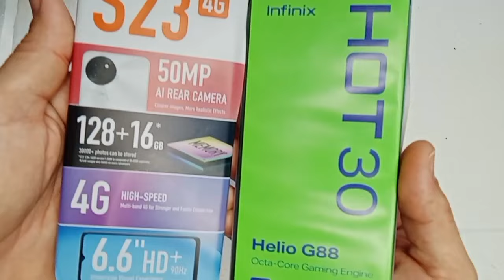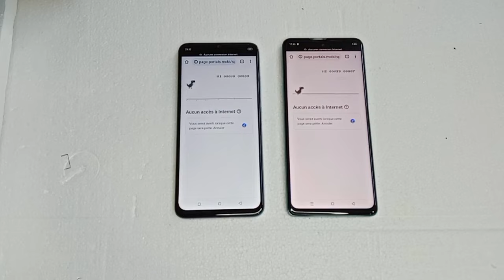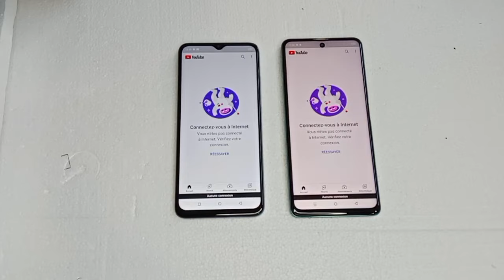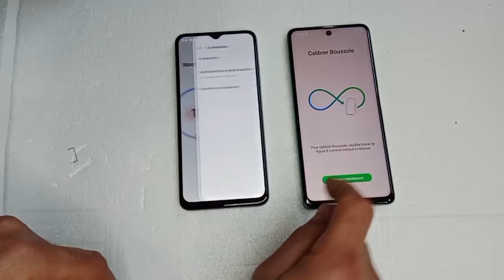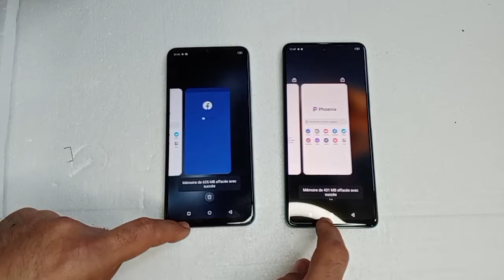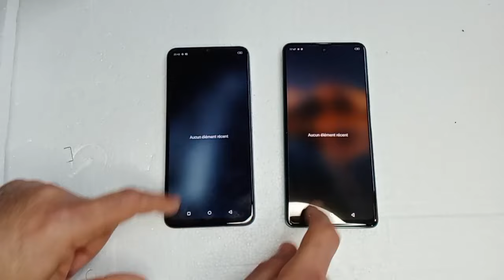infinix hot 30 vs iTEL S23 : speed test comparaison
iTEL S23 vs infinix Hot 30 : speed test , speed_test test_camera unboxing infinix itels23,infinix_hot30,itel vs infinix,
La différence entre infinix hot 30 et itel s23 est la suivante:

L’infinix hot 30 a un processeur plus puissant, un Helio G88, contre un Unisoc T606 pour l’itel s2312.

L’infinix hot 30 a plus de mémoire interne, 256 GB, et plus de RAM, 8 GB, que l’itel s23, qui a 128 GB et 4 GB respectivement12.

L’infinix hot 30 a un écran plus grand, 6.78 pouces, et une meilleure résolution, FHD+, que l’itel s23, qui a 6.6 pouces et HD+12.

L’infinix hot 30 a une meilleure caméra principale, 50 MP, et une meilleure caméra frontale, 8 MP, que l’itel s23, qui a 50 MP et 32 MP respectivement.,comparaison entre infinix hot 30 et itel s23:,Infinix hot 30 vs itel s23: lequel choisir?,Comparatif infinix hot 30 et itel s23: design, performance, appareil photo, batterie, etc.,Infinix hot 30 ou itel s23: quel est le meilleur smartphone en 2023?,Infinix hot 30 contre itel s23: les différences ,Infinix hot 30 vs itel s23: test complet et avis,Infinix hot 30 vs itel s23: quelle caméra pour vos photos et vidéos?,Infinix hot 30 et itel s23: autonomie et recharge de la batterie,Infinix hot 30 ou itel s23: lequel est le plus performant pour le gaming?,Infinix hot 30 contre itel s23: comparaison des caméras avant et arrière,Infinix hot 30 vs itel s23: test de la batterie en utilisation intensive,Infinix hot 30 et itel s23: gaming et chauffe du processeur,

L’infinix hot 30 a un capteur d’empreintes digitales sous l’écran, tandis que l’itel s23 l’a sur le côté12.

L’infinix hot 30 a la NFC, mais l’itel s23 ne l’a pas12.